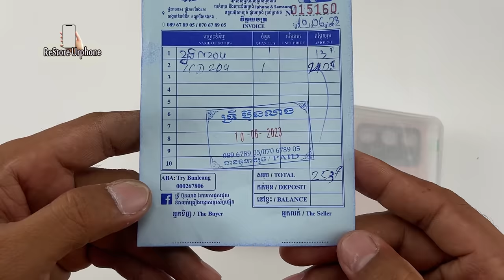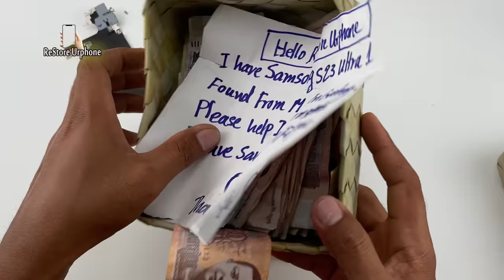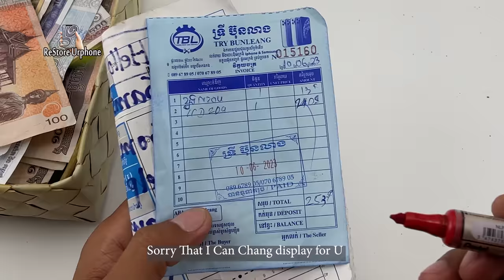It Samsung S23 Ultra...? How i Restore Destroyed Samsung Galaxy Note 20 Ultra !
Amazing...! I Found A Lot of Phones Buried in The Toy Trash | Restore iPhone XR Cracked